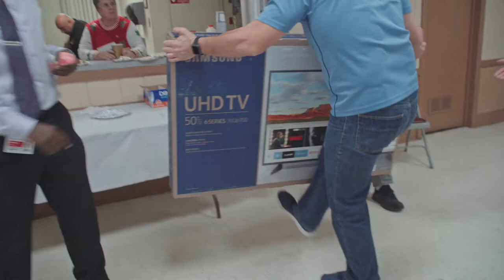How to with John Wilson - Raffle prize